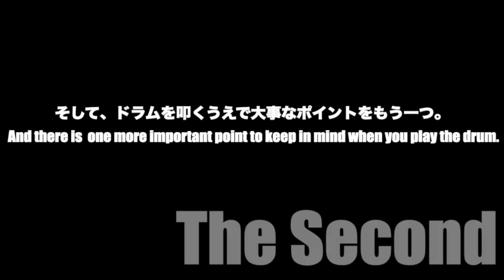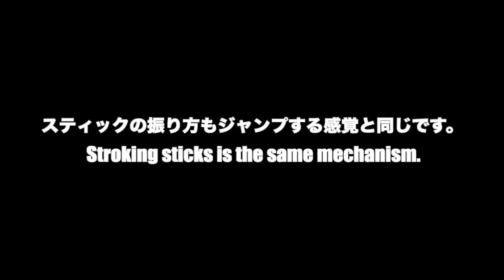スティックの振り方 その1 -How To Swing Sticks Pt.1- New Orleans Brass Band Snare Drum Vol.3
前回にも言及した「楽譜上では同じことを叩いているはずなのに、なんかそれっぽくならない」問題。それはカウントの仕方以外にも叩き方が原因かもしれません。今回はドラムを叩く上で大切なポイントを２点お伝えしたいと思います。

If you still feel your play doesn’t sound like New Orleans Brass Band, It may be caused by the way you chop, in addition to the way you count. I'll share with you 2 important points to play the drum.